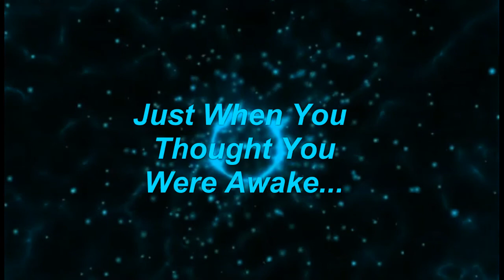Just Waiting For A Sign!